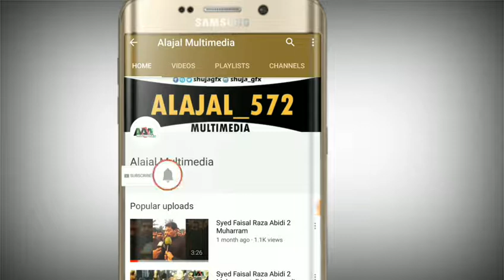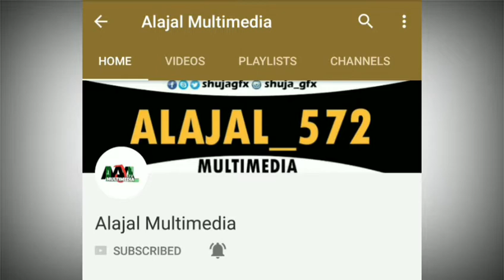Wiladat Ba Sadat Pak Bibi Syeda Masooma Qum Slwt Khitab Qibla Allama Abdul Razzaq Punjantani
Wiladat Ba Sadat
Pak Bibi Syeda Masooma Qum Slwt

Khitab
Qibla Allama
Abdul Razzaq Punjantani
01Zeeqad Wiladat Ba Sadat Pak Bibi Syeda Masooma Qum Slwt
ALAJAL MULTIMEDIA Islamic YouTube channel